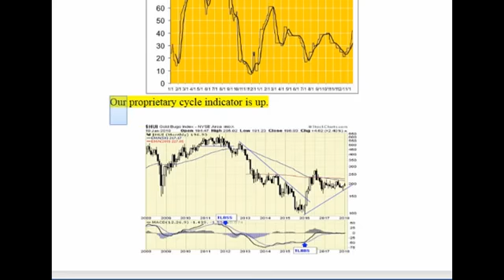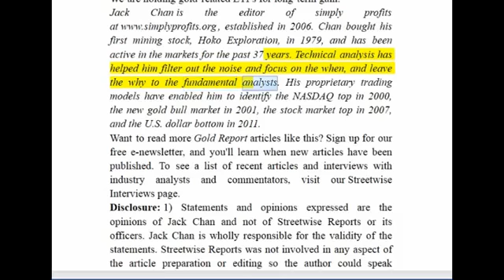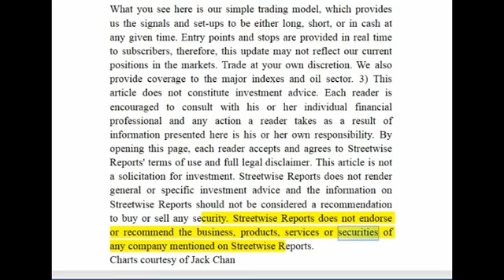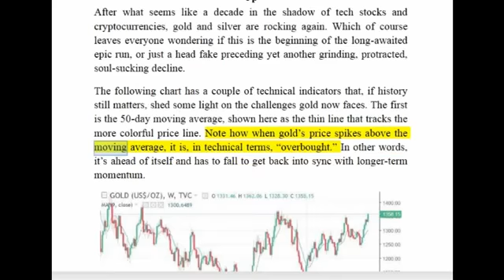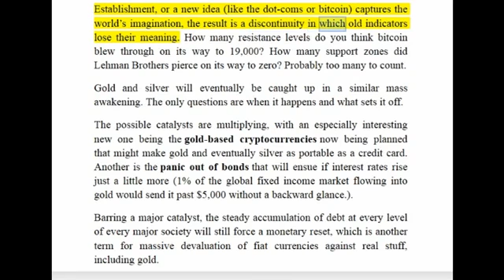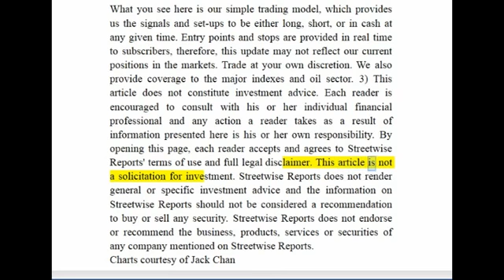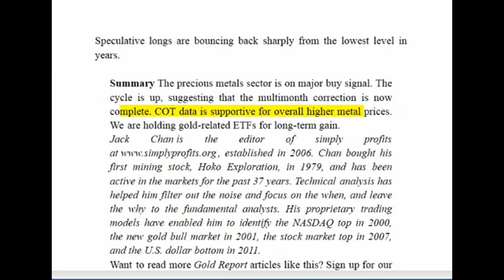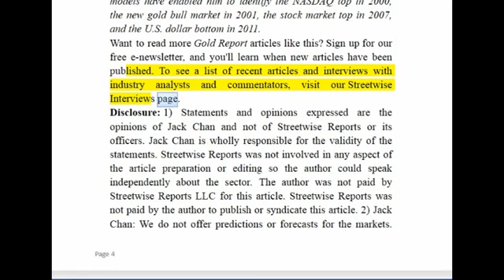MUST : Jack Chan's Weekly Precious Metals Update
FREE TRAINING: 7 Secrets To Becoming a Master Trader Without Spending Decades Trying To Figure It Out Book A 1 Hour Coaching Call The Flow.